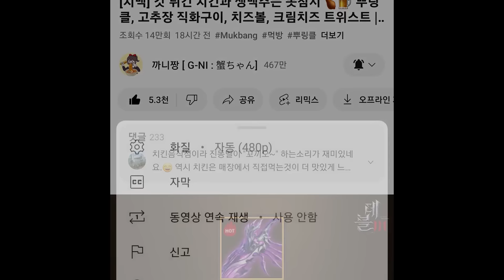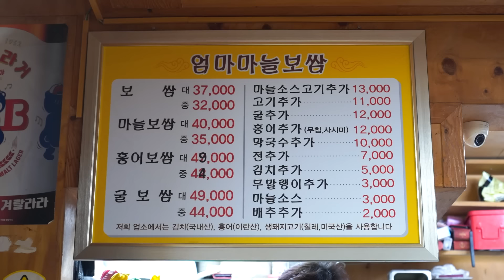이게 진짜 🧄마늘보쌈이지! 순두부찌개와 전이 서비스로 나오는엄마마늘보쌈 먹방| 석계역 맛집 김치 먹방 MUKBANG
오늘은 석계역 1번출구쪽에 위치한 엄마마늘보쌈 이라는 곳을 다녀왔습니다!!
이곳은 유튜브를 보다가 알게된 곳인데
너무 맛있어보여서 저도 먹었어요 ㅎㅎㅎㅎ
마늘소스가 정말 듬뿍 들어있고 서비스로 순두부찌개와 전도 나오고
전체적으로 양이 푸짐하고 맛있었어요!!! 👍
오늘 편집한 영상보면서도 침고여서 아주 참기 힘들었습니다..하하